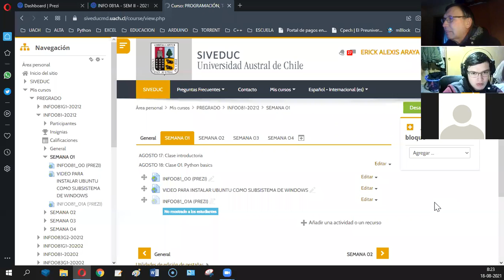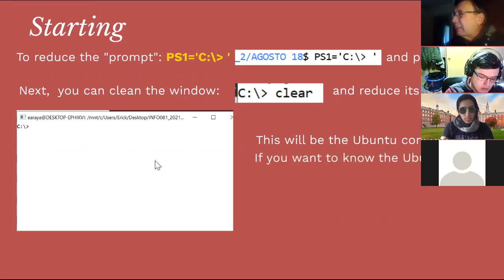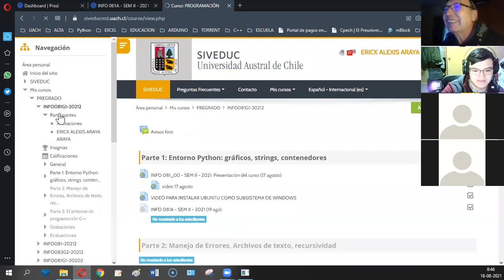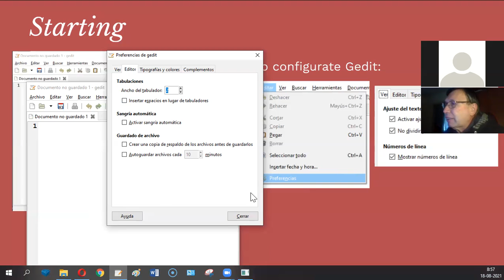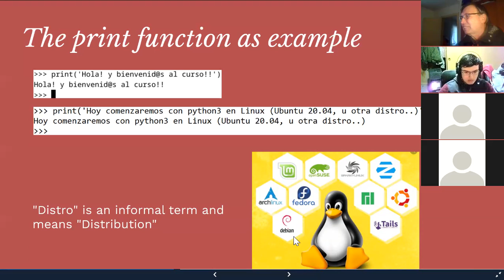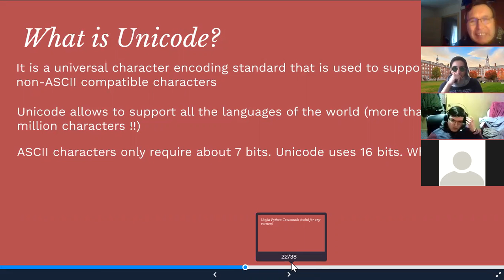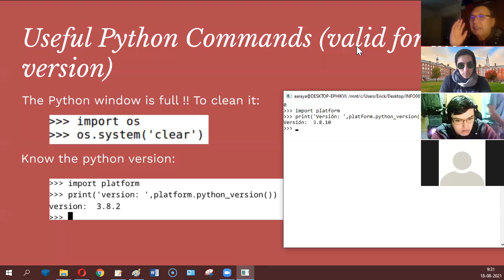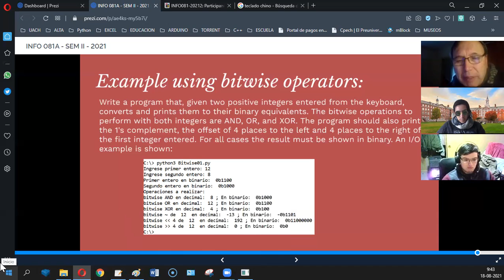[INFO081] CLASE AGOSTO 18 - ERICK